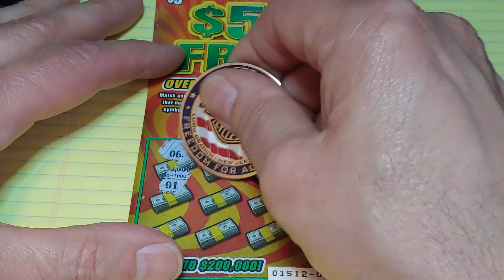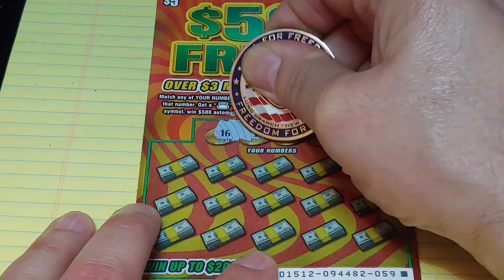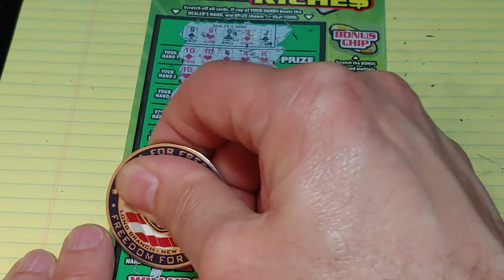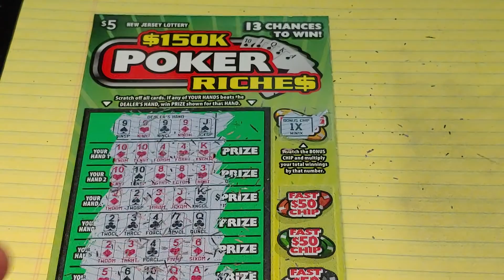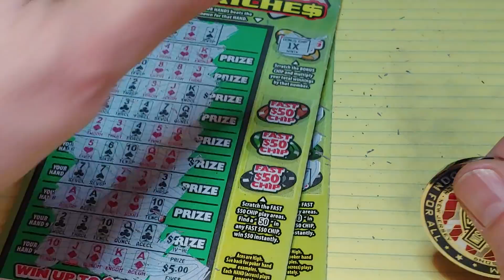WOW 💲BACK TO BACK WINNERS💲NJ LOTTERY🍀